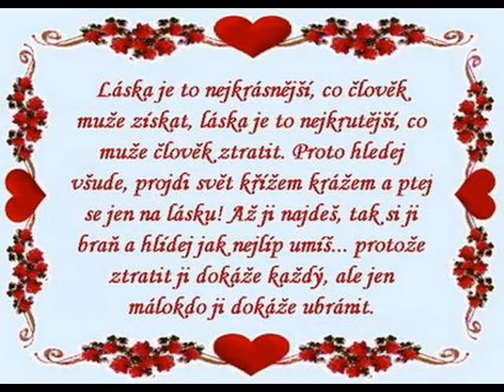maminka a tatinek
moje